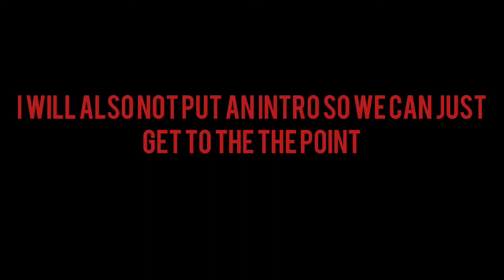Unlocking bludgeon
None of the music in my vids are mine